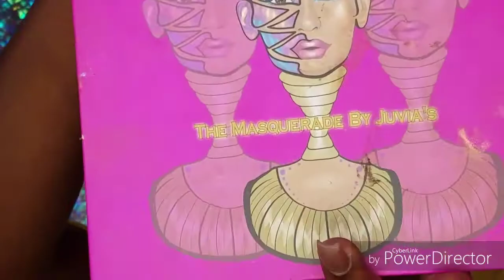Gold Glitter Cut Crease!!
Hey  Dolls!
Thanks for subbing to my channel, I hope that you all have been enjoying my channel so far.
Do remember as time proceeds  everything  will  get better...

This look is s gold Glitter  cut  Crease  which I hope  you all will enjoy...

Thanks  in advance  I love you 💋 kiss 💋

Ps*
Not a certified  Mua,  I am  sharing  my knowledge while  gaining!!!

Comment  your what  look you'd like to see